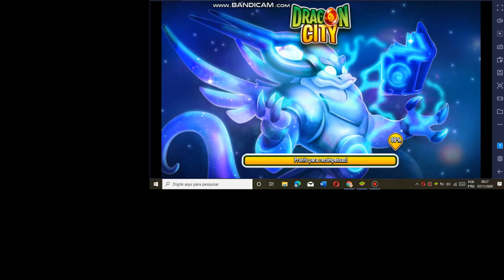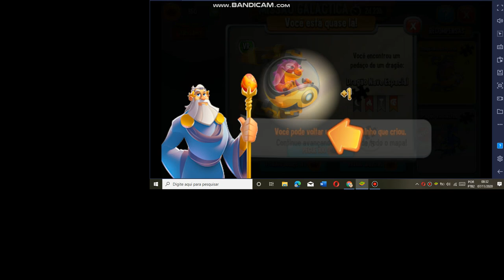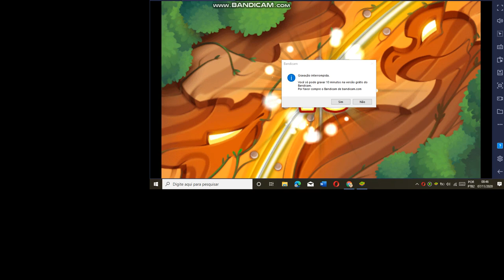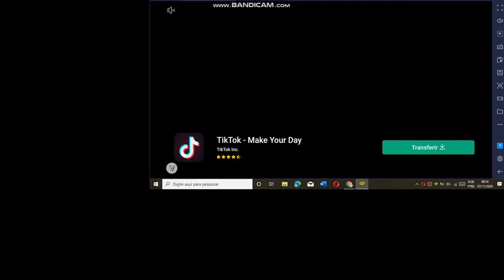DRAGON CITY | EVENTO MISSÃO GALÁCTICA